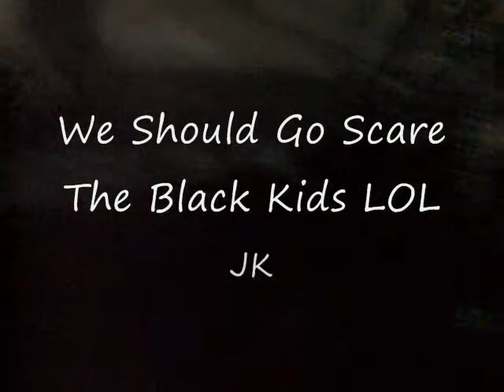DHL PlayGround Alex Where Are You?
so after the going down the slide gabby and alex planned to hide from me but gabby stayed and played like alex was lost lol. then she really was.